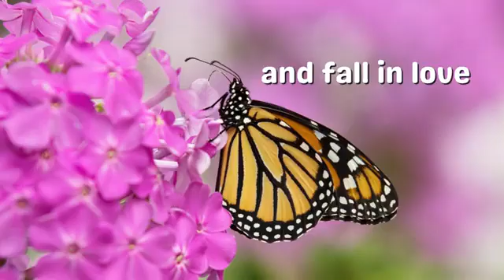Leo Silvestri A K A The Milkweed Man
A special thank you to Alan and Janet Arseneault from Chalet Studio & Photography Gardens for this video.

When we began our Monarch butterfly conservation efforts back in 2017,
we noticed that only one local nursery was selling it and you had to order
in advance to get a few plants.

That’s when we figured out a way to harvest millions of seeds each Fall,
and with the help of a few friends, we removed the fluff and kept it in our fridge for cold stratification which they would have been ready to plant anytime.

And so we gave them away for free to anyone in our community, as well as mailed them all over North America at our cost. Plus we gave some to a local nursery for free so that they could provide thousands of little inexpensive plants to their customers every year.

To make a long story short as of today we’ve donated millions of them which are now growing all over Windsor, Essex, and Chatham-Kent County. That is probably one of the reasons we’ve been blessed with many more Monarch butterflies in our gardens for the past years.

You can also become a milkweed expert by simply applying these simple steps